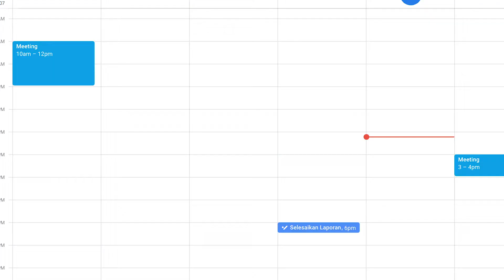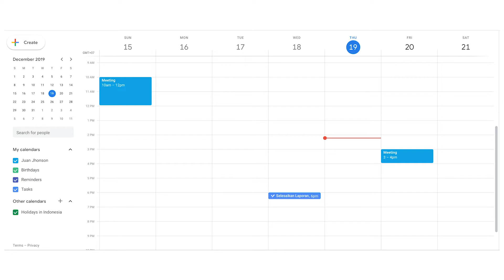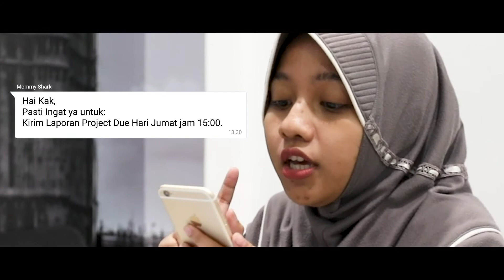PENYEBAB KEGAGALAN DALAM EKSEKUSI RENCANA | Solusi MommyShark suka JITAG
WACANA FOREVER!!!

Wacana, rencana dan wacana. hmmm kenapa ya Eksekusi itu susah banget?!

Buat perencanaan yang detail dan jelas sih memang penting, tapi kalo hanya sebuah rencana tanpa EKSEKUSI ya percuma aja dong.

Nah seperti kebanyakan orang hanya membuat rencana tapi lupa atau tidak ada waktu untuk mengerjakannya.

Tentu saja hasilnya ga akan maksimal.

Saya perkenalkan seseorang yang dinamakan MOMMY SHARK, yang tugasnya JITAG-in orang-orang yang terkena syndrome WACANA FOREVER.

Apa itu JITAG? Cari tahu yuk, tonton sampai habis.